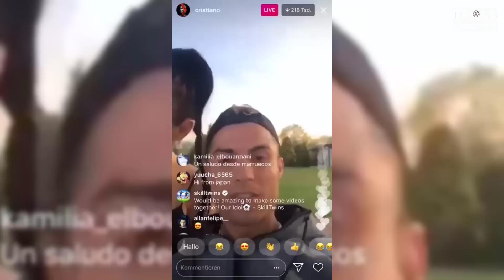Bản tin Troll Bóng Đá 1/10: Bàn của Messi đẹp nhất tuần | Van De Beek cay cú nhất tuần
+ CĐV Man Utd ra sức bênh vực Van de Beek
+ ĐT Việt Nam chốt danh sách lên đường sang UAE
+ Usain Bolt cảm ơn Sir Alex vì đưa Ronaldo trở lại Old Trafford
+ Bàn của Messi vào lưới Man City đẹp nhất Champions League tuần
+ Ronaldo bị mẹ ngăn cản cưới Georgina